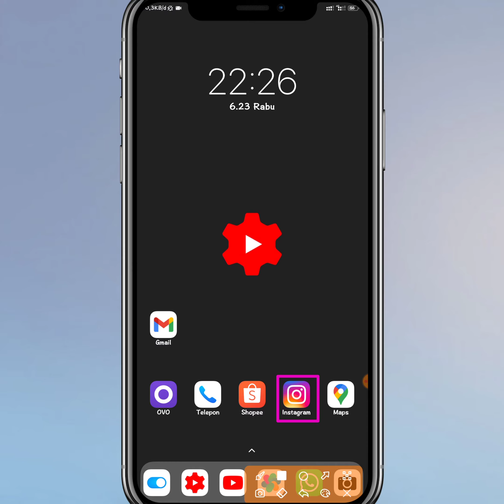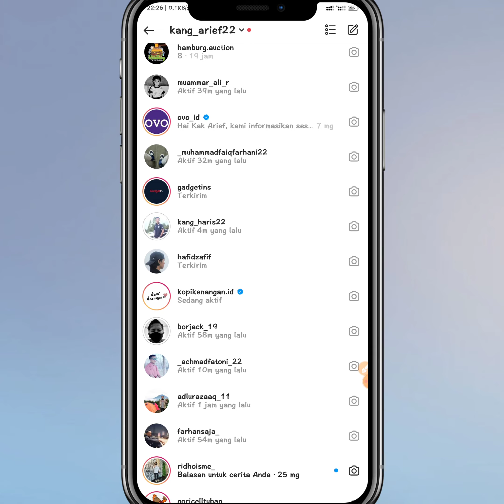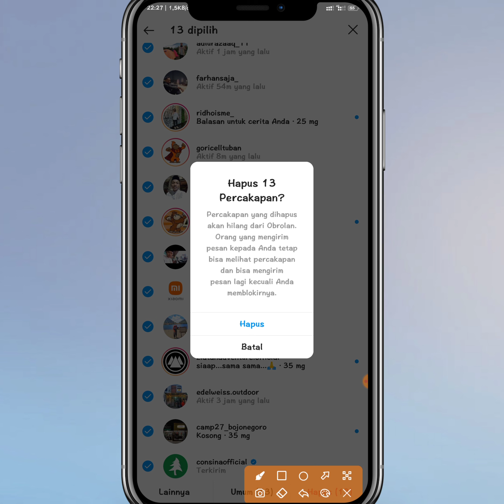Cara Menghapus DM instagram Sekaligus terbaru 2021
cara menghapus pesan Instagram sekaligus terbaru 2021

bagaimana cara menghapus Dm di instagram sekaligus?, mu mungkin sebagian dari kalian para pengguna Instagram kesusahan ingin menghapus semua pesan yang ada di aplikasi Instagram tersebut.

disini admin akan memberikan tutorial cara untuk menghapus DM di Instagram sekaligus terbaru 2021.